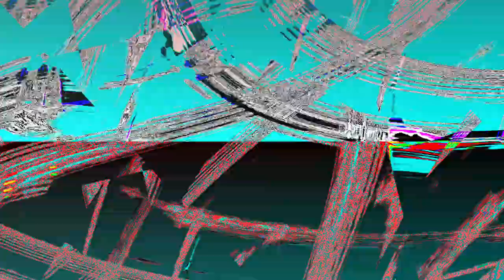[EPILEPSY WARNING] Movie 24 01 10 04h21m35s